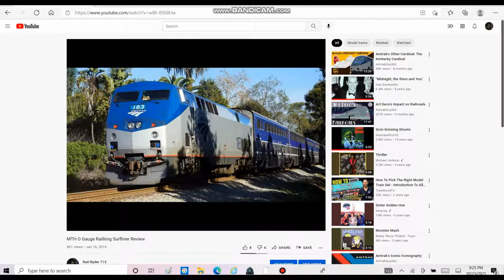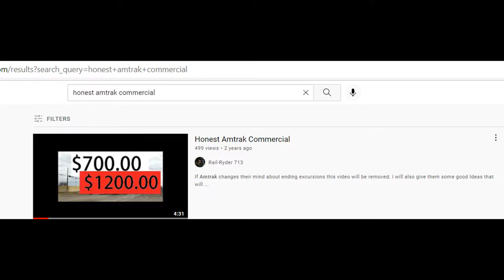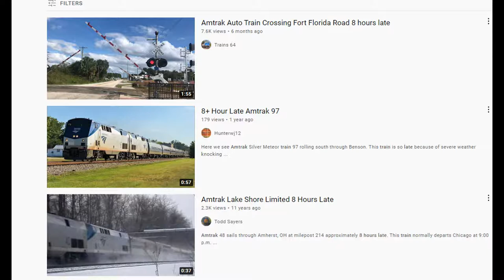Change of Opinion on Amtrak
I have decided to give Amtrak another chance. I'm still against that policy.